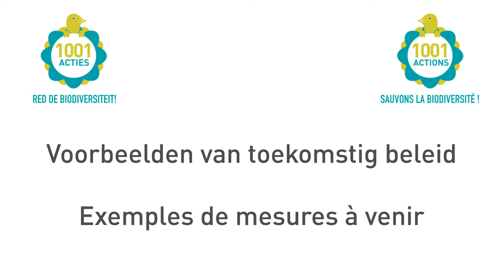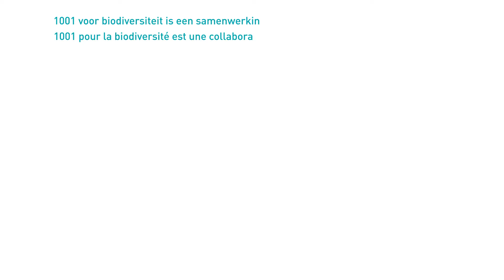Joke Schauvliege over haar biodiversiteitsbeleid - Joke Schauvliege sur sa politique biodiversité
Joke Schauvliege, Vlaams Minister van Natuur, over haar biodiversiteitsbeleid - Joke Schauvliege, Ministre flamande de la Nature, sur sa politique en matière de biodiversité